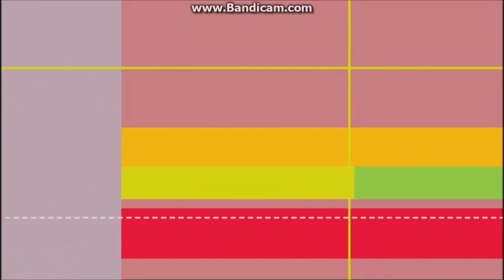Channel ID (2015): Astro Xi Yue HD